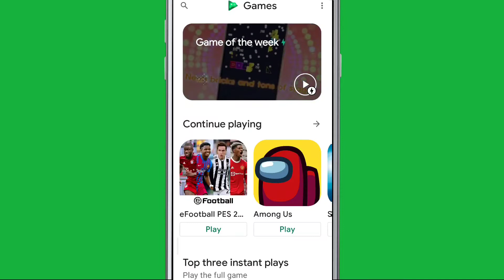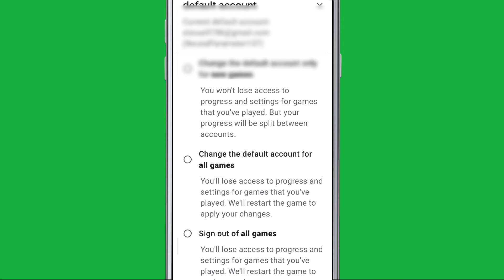How To Change account for Games in Google Play Games || Pes